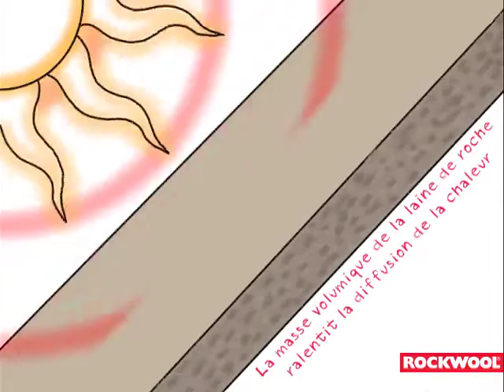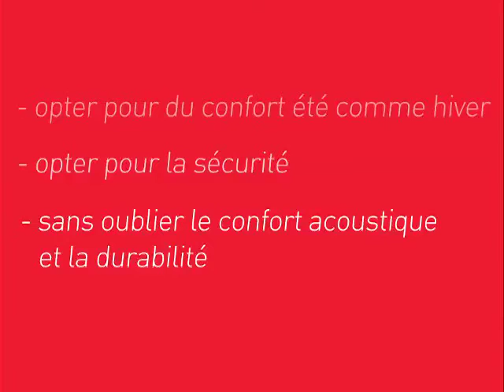Isoler sa toiture avec de la laine de roche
SAMSE - La laine de roche ROCKWOOL, l'isolant anti-feu, anti-bruit, anti-gaspi.

Pendant l'été, c'est le toit qui apporte le plus de chaleur. L'isolation de la toiture est primordiale.
Pendant l'hiver, la laine de roche vous fait réaliser des économies de chauffage l'hiver particulièrement dans les chambres en sous pente.
La masse volumique de la laine de roche ralentit la diffusion de la chaleur.
Pour les combles perdues on isolera soit avec la méthode du soufflage, soit avec la méthode classique du rouleau
Pour les combles aménagées, on isolera en double couche par l'intérieur ou par l’extérieur en utilisant la technique du sarking.

Focus sur notre fournisseur ROCKWOOL, leader mondial de solutions durables d'isolation en laine de roche.